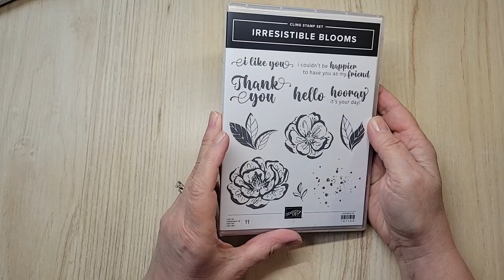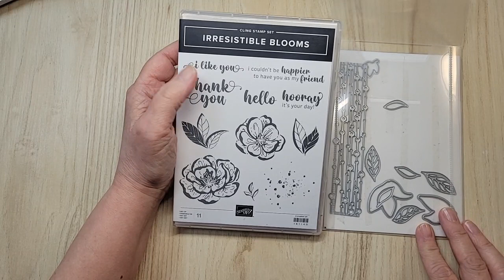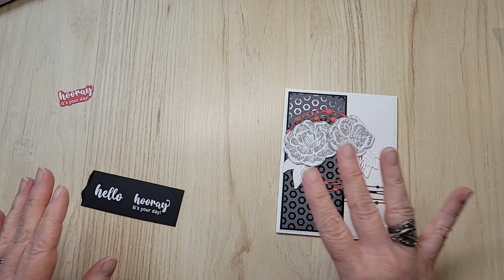WOW Birthday Card | Irresistible Blooms Bundle | NEW Online Exclusive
I had uploaded the wrong video originally...sorrty about that!  I've deleted the 'wrong' video, and uploaded the correct video.

Watch as I use the new Online Exclusive Irresistible Blooms bundle (available March 1) to create a gorgeous card with texture, patterned paper, heat embossing and more!

My name is Sandy and I'm an Independent Stampin' Up! Demonstrator in Canada. I love making cards that you can duplicate! If you don't have a demonstrator, I would be honoured to help you in your creative journey!

Sandy xx